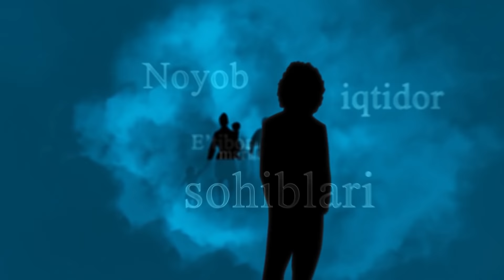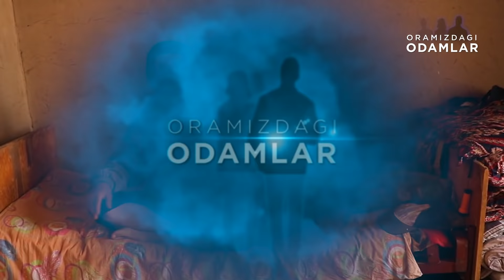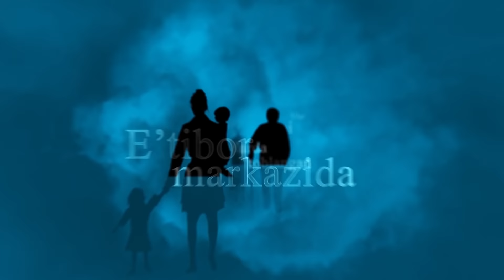ORAMIZDAGI ODAMLAR -O'Z UYIDAN HAYDALGAN AYOL